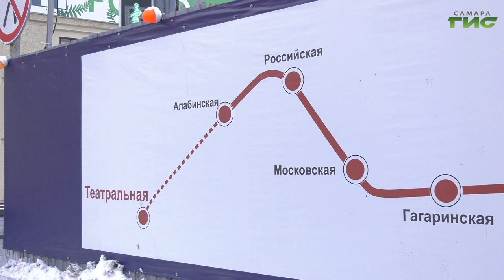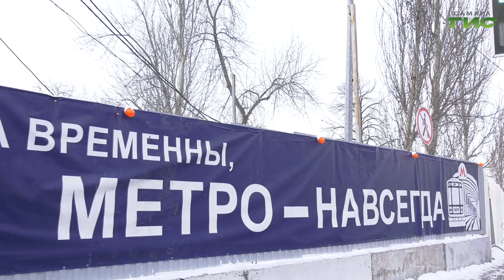В Самаре продолжается строительство станции метро "Театральная"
В Самаре продолжается строительство станции метро "Театральная". Её строительство ведется круглосуточно и находится на непрерывном контроле. В дальнейшем именно она станет связующей нитью между отдалёнными районами города и историческим центром нашего города. О том, как протекают строительные работы - расскажет Александра Гусева.